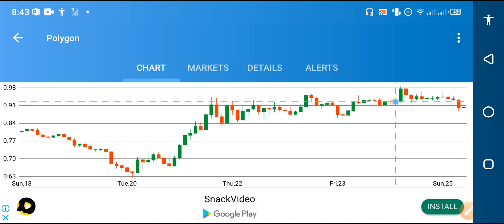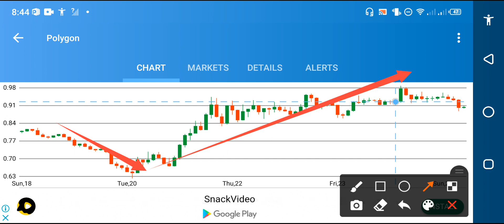Polygon Holders Huge Mistake! || Polygon technical analysis || Matic polygon News